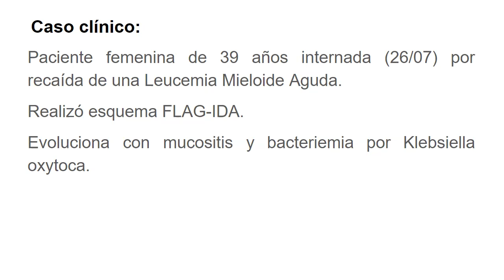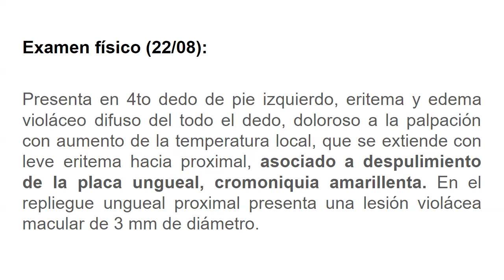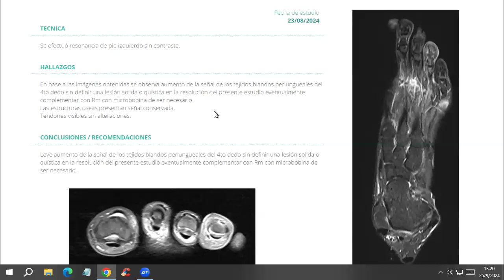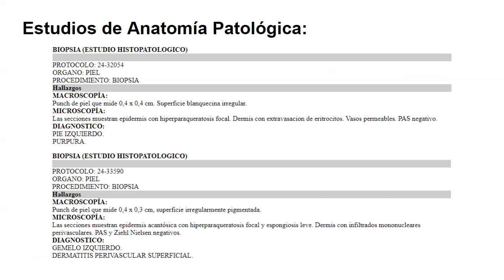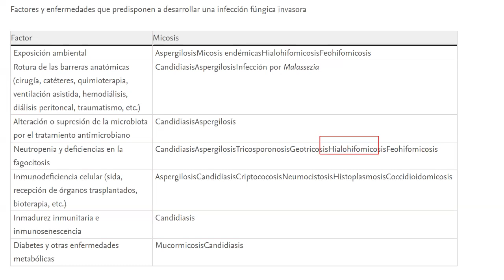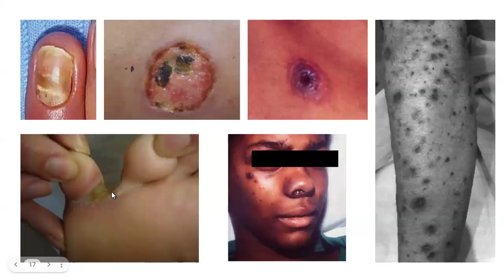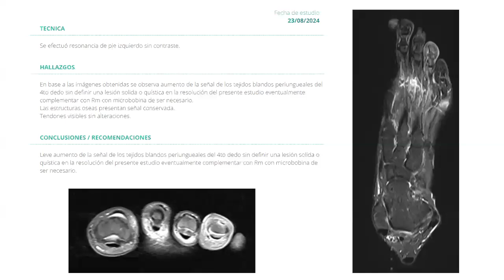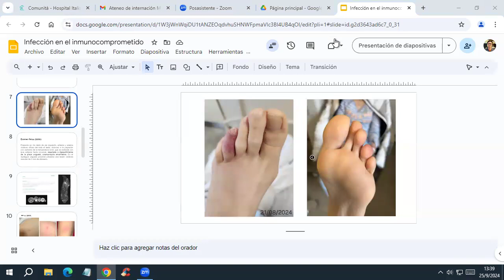📍 Infección en el inmunocomprometido.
📍Ateneo Servicio de Clinica Medica San Justo